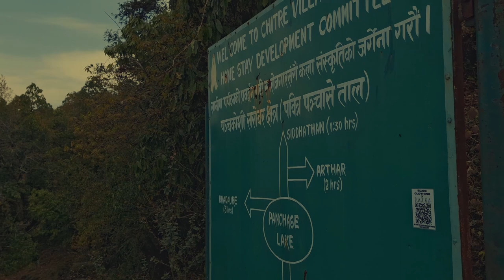Exploring the Uncharted Beauty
A few days ago, I traveled to this uncharted beauty, capturing some of its very attractive scenery. After editing the footage, here is the result.